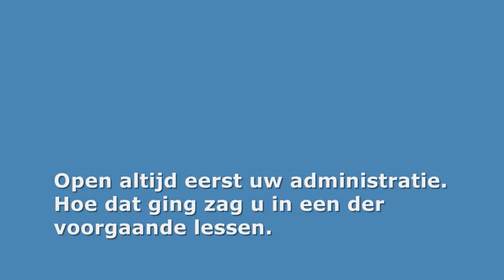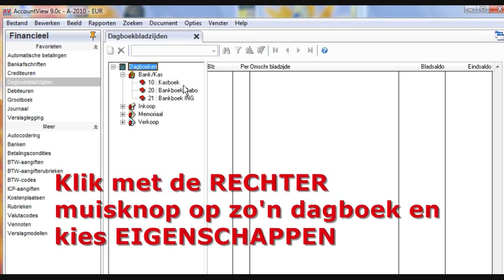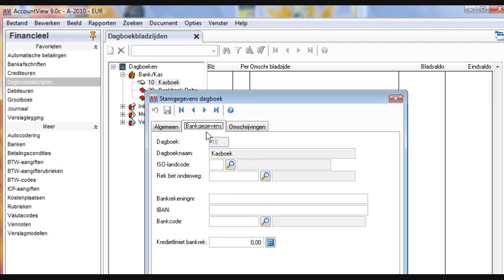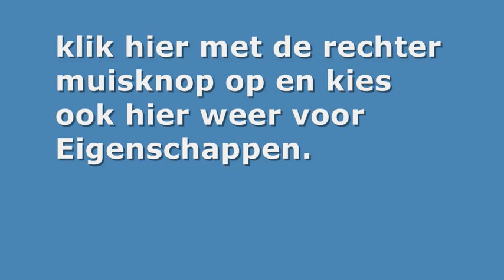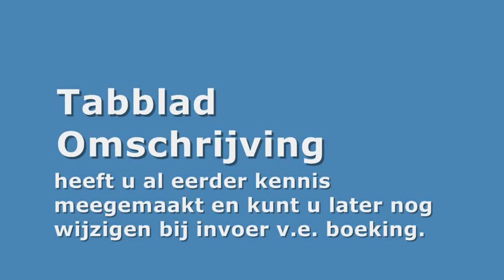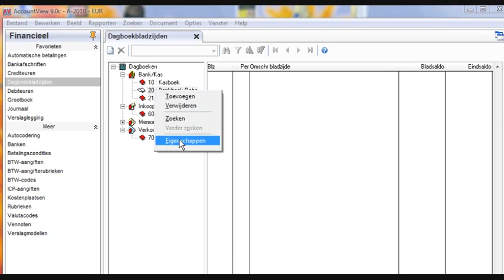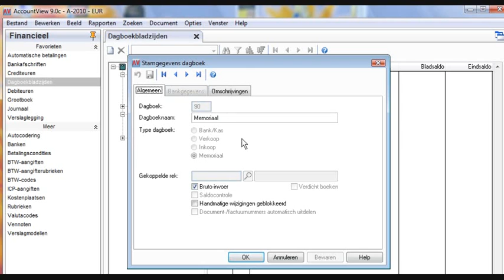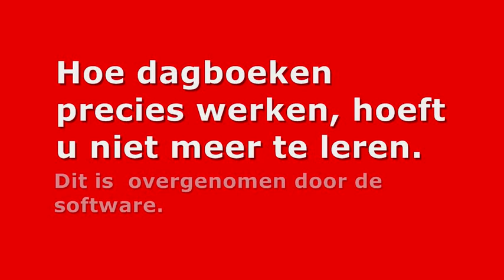LES 19 Stamgegevens van de Dagboeken bekijken en aanpassen - ACCOUNTVIEW 9.0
Je maakt kennis met de dagboeken in AccountView 9. Dit zijn ze het kasboek, bankboek, inkoopboek, verkoopboek en het memoriaal..

Subboeken (subadministraties) zoals debitereurenboek en crediteurenboek  zijn GEEN dagboeken.

Denk er dat de rekening Kas ( m.a.w.de grootboekrekening Kas) niet hetzelde is als het Kasboek.

Financieel feit (auto laten repareren)  -daarna: boeken in Kasboek -daarna journaalpost: Autokosten Aan Kas -daarna op balans vd Rekening  Kas .